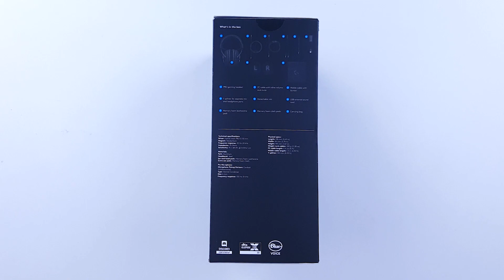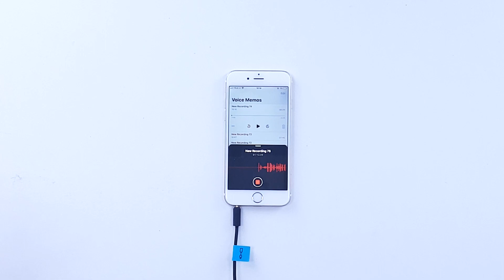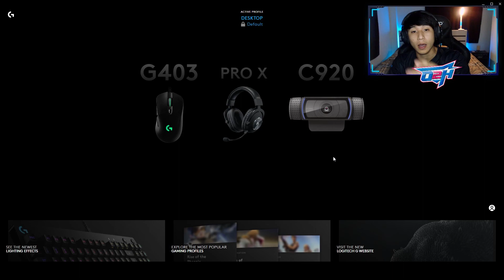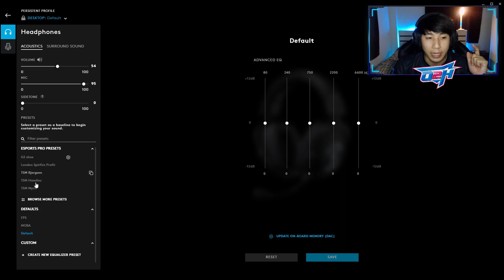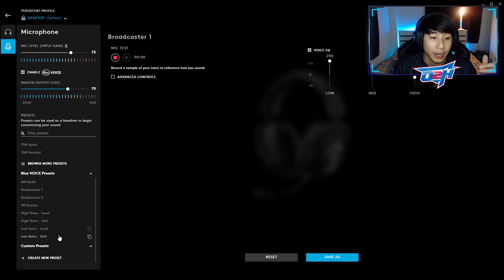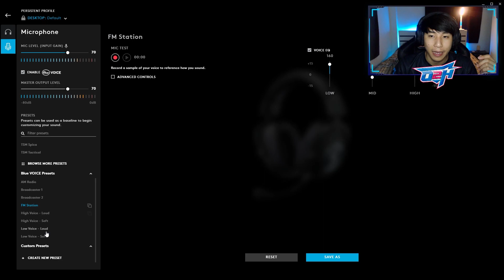รีวิว Logitech G Pro X ใครอยากใช้ของเทพๆแบบ Pro player ฉันหนะสิๆ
ราคา: 3,490 บาท